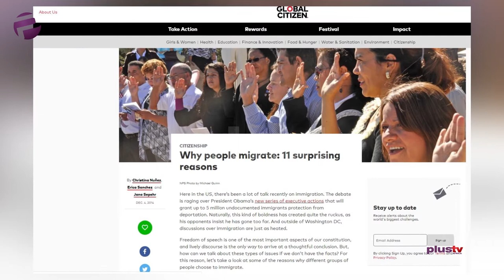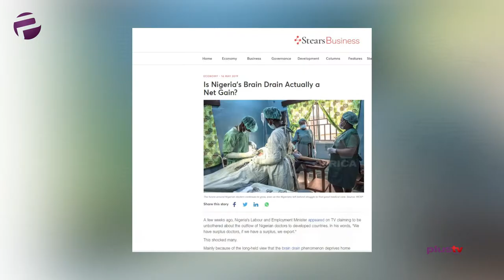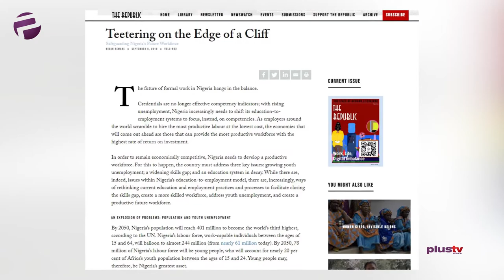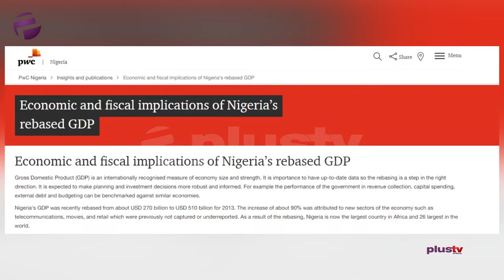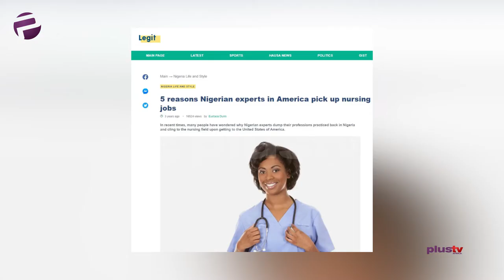(WATCH) Experts: "The Rate At Which Intelligent Nigerians Are Leaving Is Scary""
John or Dr. Bwala as he is known, is a first-time Advocate but as you will soon see, he has been long prepared for this. He will be tackling the wasteful phenomenon that is called brain drain.